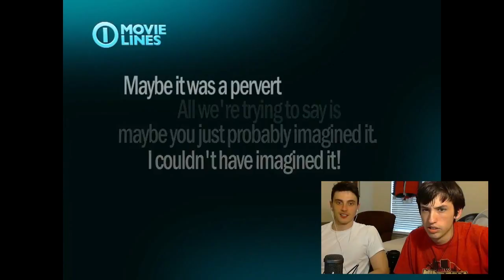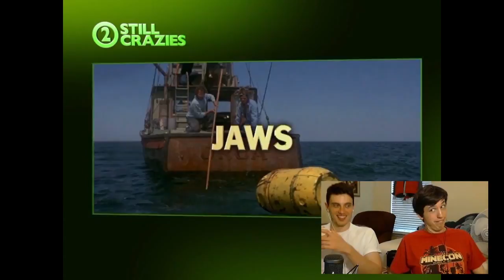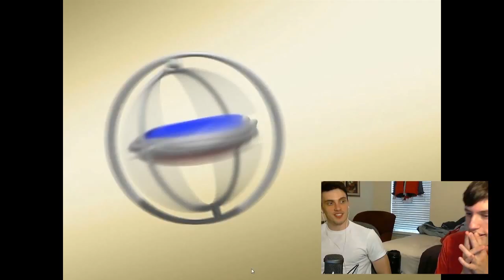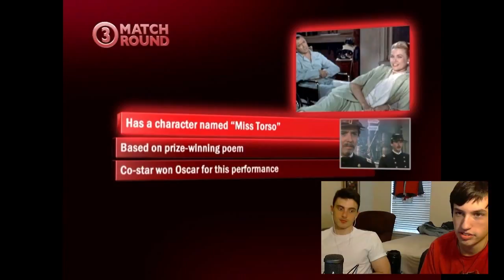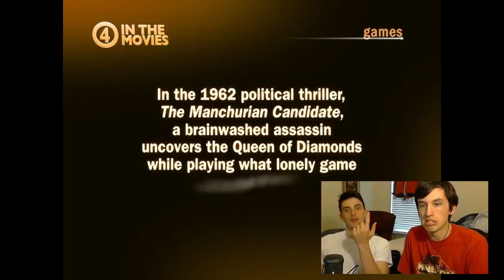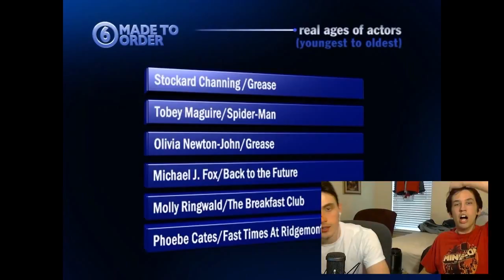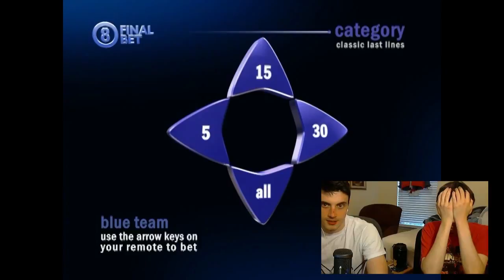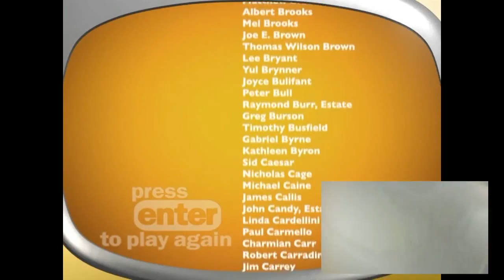Shout About Movies Game 9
Lots of fun times and maybe a little nose blood.